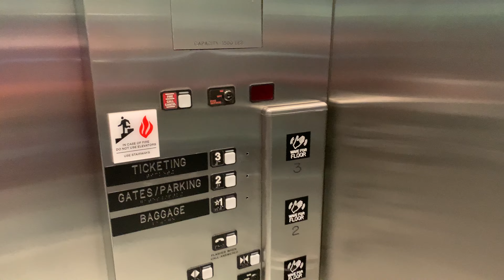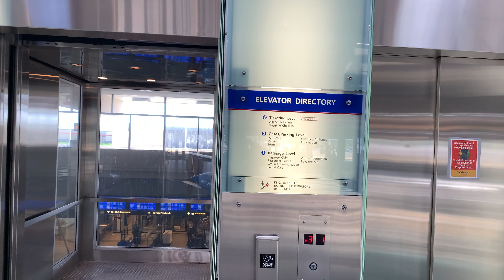iPhone XR Retake of the Schindler Glass Elevators @ the Pittsburgh International Airport 👋 buttons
(Recorded on 5/12/2021)- Riding one of the best looking elevators at the Pittsburgh airport featuring the wave buttons and the regular buttons! First time seeing wave buttons in person and anytime I ride these elevators at this airport I’m happy! Doing this to celebrate ElevatingWesternPA’s birthday the video will be available on YouTube to the public!

Recorded with- Apple iPhone XR
Other elevator photographers filmed these elevators- yes